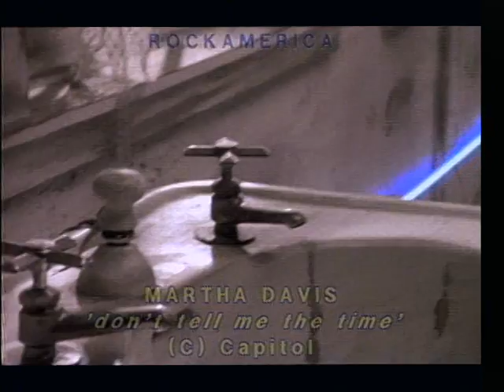Martha Davis - Don't Tell Me The Time (1987)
MarthaDavis - Don't Tell Me The Time (1987)